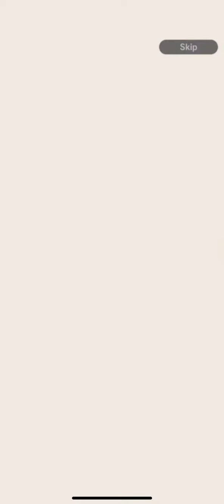I SEEN BROLY POP UP SO I RECORDED AND PULLED 3 LFS IN ONE MULTI!! (Dragon Ball Legends)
Wow just wow, if only one of them was trunks/vegeta